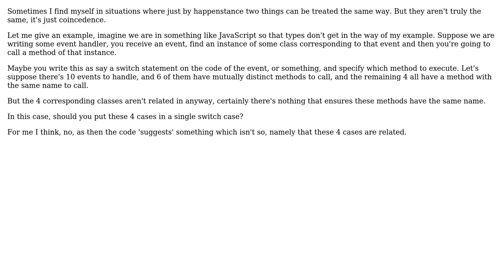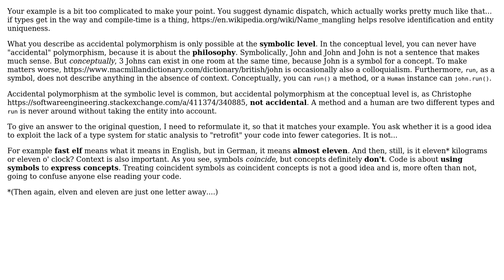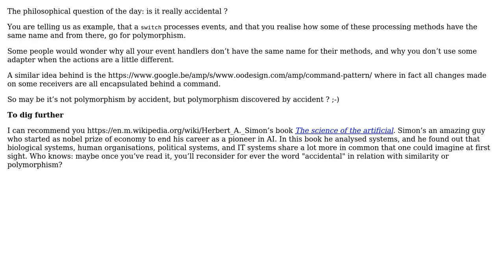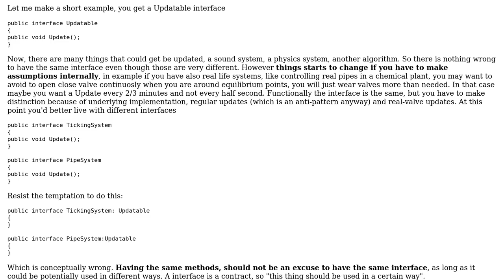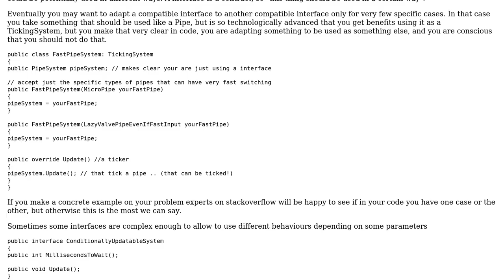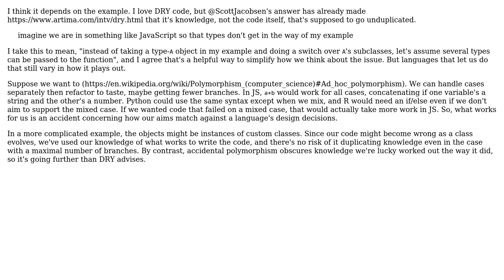Software Engineering: Should you make use of 'accidental polymorphism'? (7 Solutions!!)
Software Engineering: Should you make use of 'accidental polymorphism'?

With thanks & praise to God, and with thanks to the many people who have made this project possible! | Content (except music & images) licensed under CC BY-SA | Music | Images & others | With thanks to user Vector Zita user Scott Jacobsen user Robert Harvey user Kircheis Vent user J.G. user Ewan user CoffeDeveloper user Christophe user candied_orange and the Stack Exchange Network Trademarks are property of their respective owners. You are responsible for your own actions.